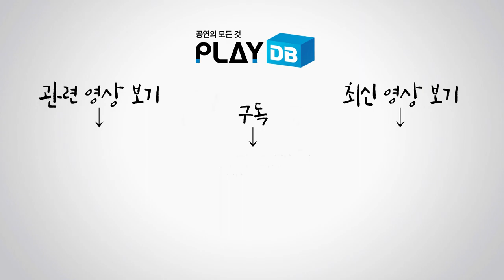연약한 유령과 성장하는 라울? '오페라의 유령(The Phantom of the Opera)' 주연 3인방 INTERVIEW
'오페라의 유령' 프로모션 차 잠시 한국을 들른 월드투어 주연 3인방, 조나단 록스머스(유령 역), 클레어 라이언(크리스틴 역), 그리고 맷 레이시(라울 역)!

바쁜 일정을 쪼개 플레이디비와 세 사람이 함께 만나 작품에 대한 이야기를 나누었습니다. 이들이 오는 12월부터 보여줄 '오페라의 유령'은 어떤 모습일까요? 지금 영상으로 만나보시죠!

* 뮤지컬 '오페라의 유령'은?
▶ 19세기 파리 오페라 하우스를 배경으로 흉측한 얼굴을 마스크로 가린 채 오페라 하우스 지하에 숨어 사는 천재음악가 유령과 프리마돈나 크리스틴, 그리고 크리스틴을 사랑하는 귀족 청년 라울의 러브 스토리를 담은 작품이다.

파리 오페라 하우스를 재현한 웅장한 무대와 거장 앤드루 로이드 웨버의 ‘오페라의 유령(The Phantom of the Opera)’부터 '밤의 노래(The Music of the Night)’, ‘바람은 그것 뿐(All I Ask of You)’ 등 매혹적인 넘버들이 특징이다.

* 뮤지컬 '오페라의 유령'을 직접 만나고 싶다면?